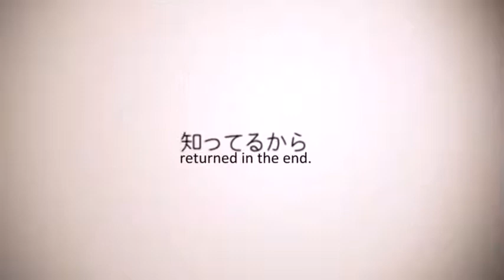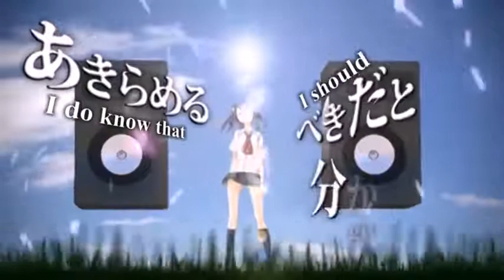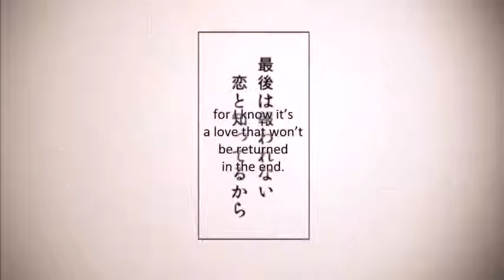【Team Kamiuta ft Rin】A Song for Me About a Love That Won't Ever Be Returned «English sub»HnY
(Hazuki No Yume Re-Upload)